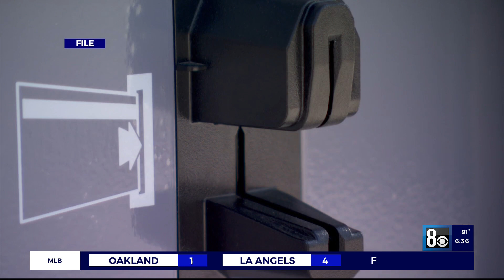New bike-share station near downtown Las Vegas